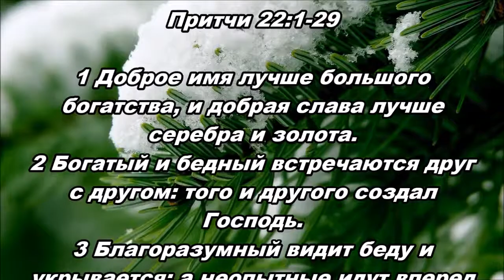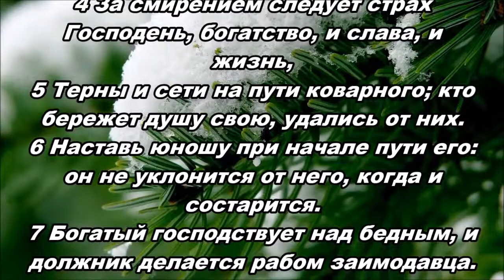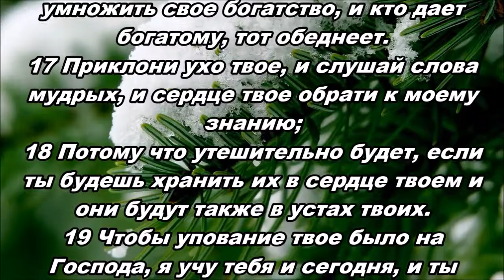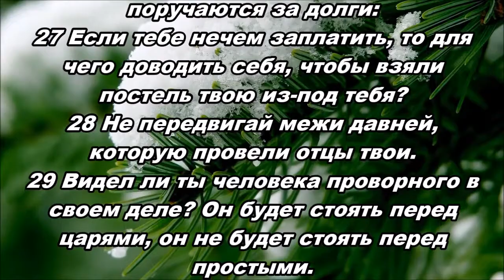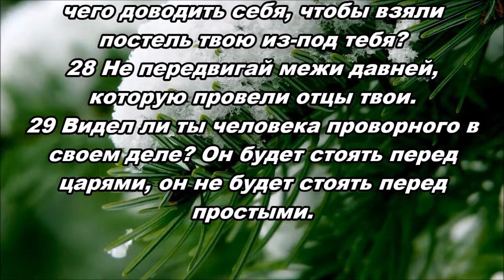26.11.2015 Во славу Иисуса! (Притчи 22:1–29)